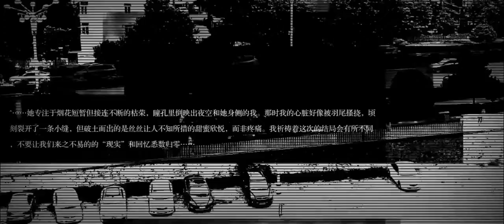世末歌者【雙笙&囧菌】.flv